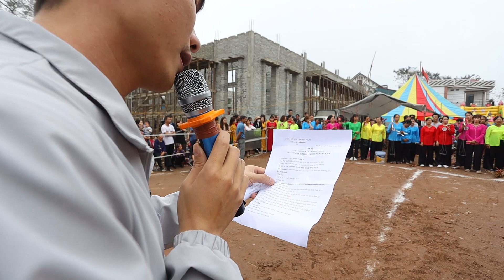Trò Chơi Dân Gian - Lễ Hội Làng Phú Phong Hồng Phương Yên Lạc Vĩnh Phúc 2024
CAO MEDIA